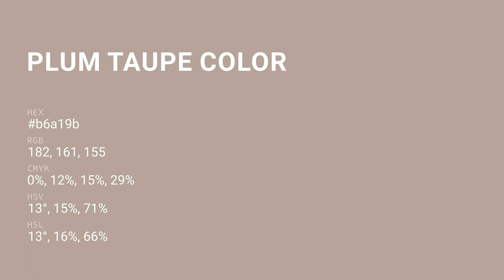Plum Taupe color b6a19b hex color - Brown color - Cool color b6a19b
What color is Plum Taupe ? b6a19b hex color - Brown color - Cool color b6a19b

Hex b6a19b Color Code is also known as Plum Taupe color.

Hex b6a19b Color code in RGB color code model is created after adding 71.37% red color, 63.14% green color and 60.78% blue color.
Hex b6a19b Color code in CMYK color (process color) code model is generated after subtraction of 0% cyan, 11% magenta, 14% yellow and 28% black.